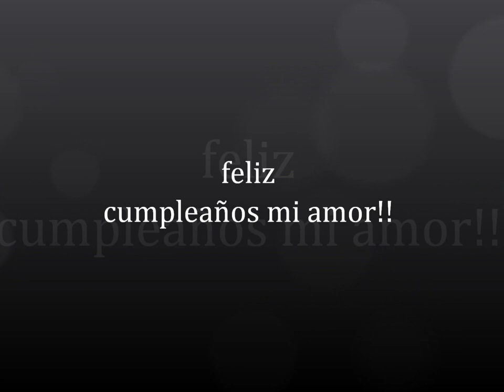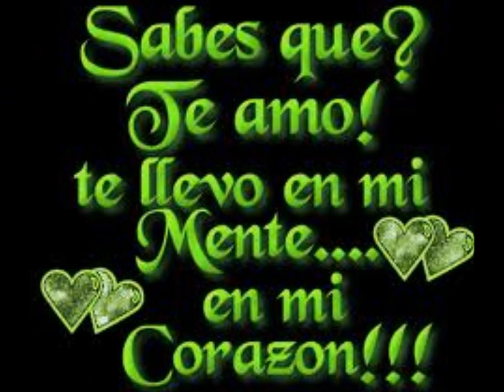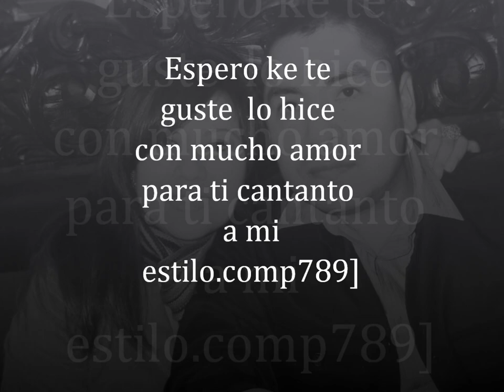En tu cumpleaños 4 de julio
789comp karlos cruz a su estilo